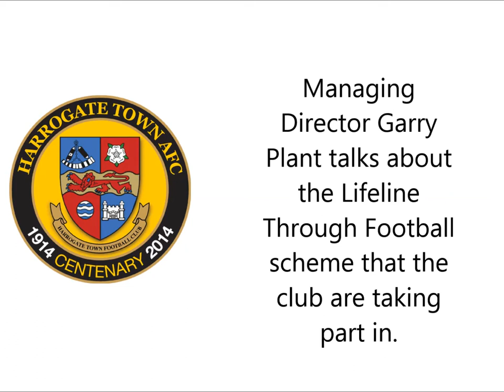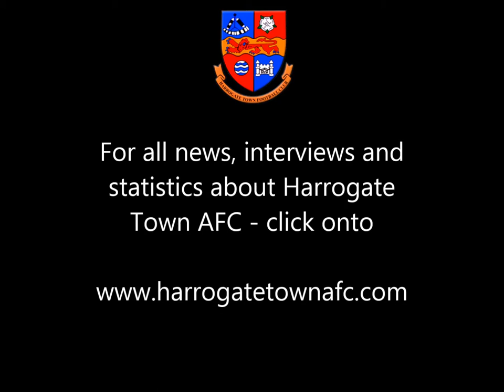Garry Plant - Lifeline Through Football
Harrogate Town AFC Managing Director Garry Plant talks about the clubs involvement with the Lifeline Through Football scheme.